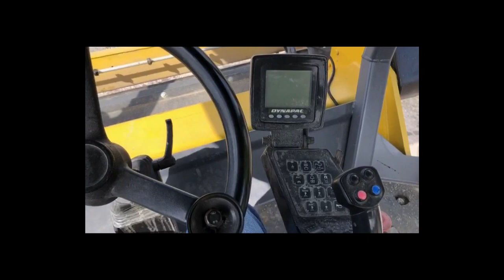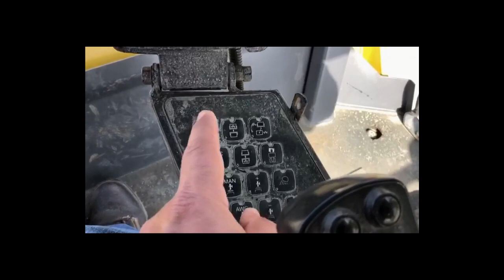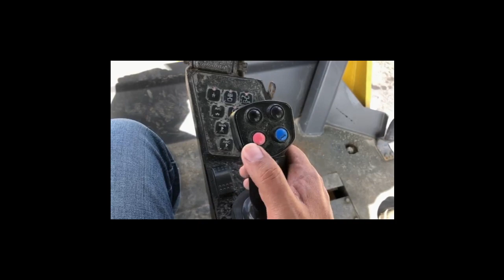"OPERACION Y MANTENIMIENTO BASICO" VIBRO DOBLE DYNAPAC CC624HF AÑO 2012